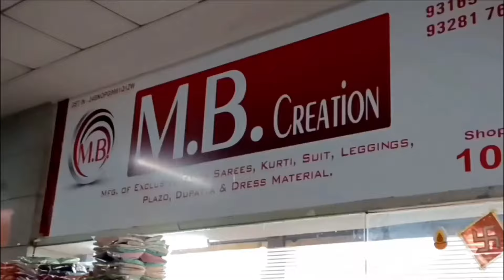रमजान स्पेशल सूट मटेरियल/सूट मटेरियल की ऐसी डिजाइन कहीं नहीं देखी होगी/surat/mbcreation wholesale m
MB creation  and MB textile hub

Address- shop no - 1025 and 1030,,,new sardar textile market, near sardar fruit market, Surat , Gujarat (395010)

Instagram- Sumit business zone

Sonu bhai Surat
MB CREATION surat
Suits designs
Best suits
Surat wholesale market
Surat suits manufacturers
Manufacturers

“MB creation